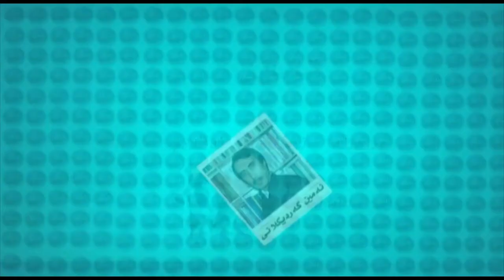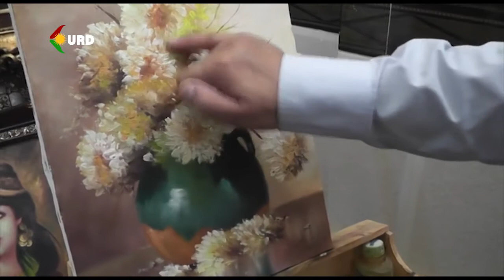ئەزموونی ژیان - قادر سەمەدی / شێوەکار